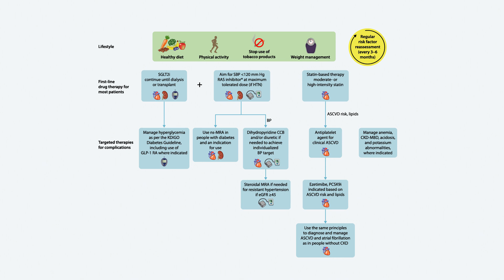Part 6 - Primary Care Insights from the KDIGO CKD Guideline: SGLT2 Inhibitors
In this six-part video series, KDIGO 2024 CKD Guideline Work Group Member Dr. Michael Shlipak (University of California San Francisco, United States) shares insights for primary care physicians from the KDIGO 2024 CKD Guideline.

In this video, Part 6 of 6, Dr. Shlipak addresses SGLT2 inhibitors.

To download the KDIGO CKD Guideline, Executive Summary, and for related resources, please visit the KDIGO CKD Guideline